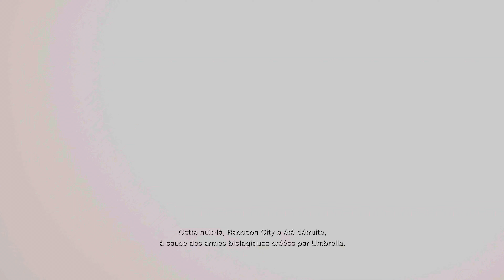Resident Evil 4 Remake | Let's Play #0 : Chainsaw Demo | 4K | Xbox Series X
Aujourd'hui on va se lancer dans la démo du remake de Resident Evil 4 !